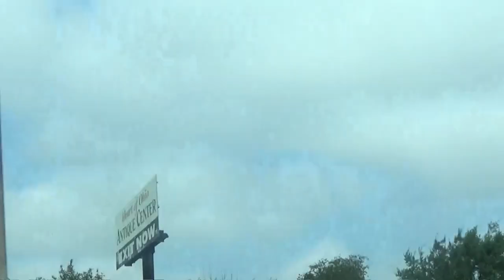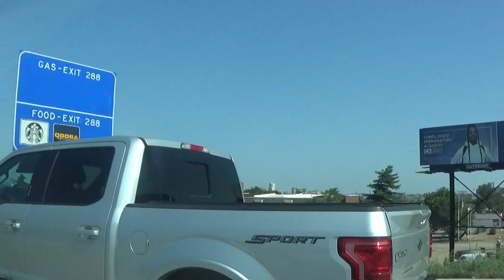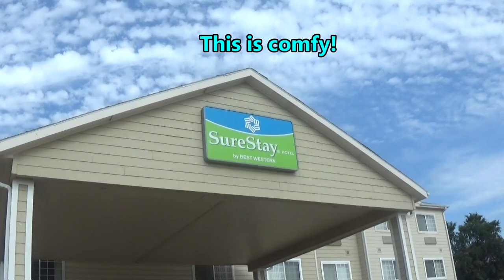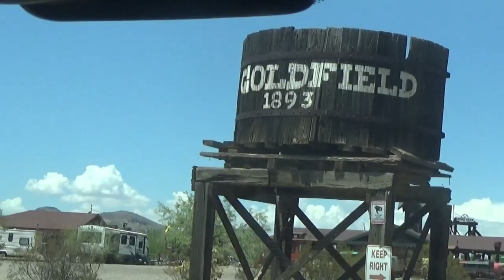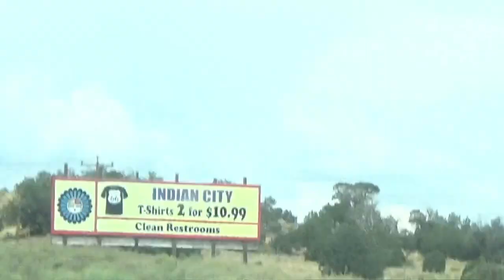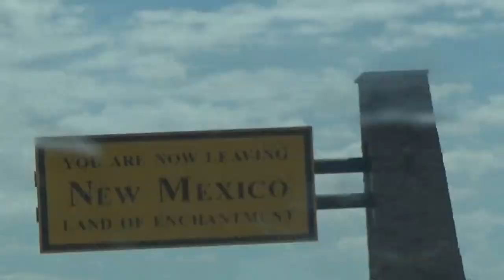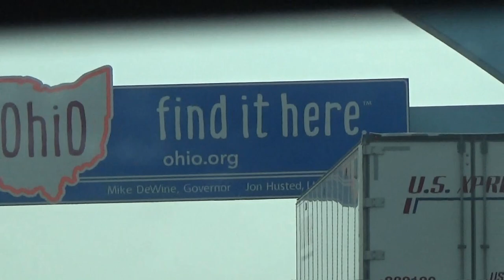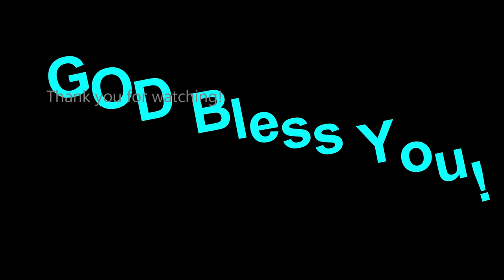Road Trip: To Arizona & Back/ Music Credit: Steven Curtis Chapman ~ "Great Adventure"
My family and I drove to Arizona to visit with family and then back home again.  (Our dog has serious separation anxiety issues so after considering all options, we decided to drive and take Rosie with us.)